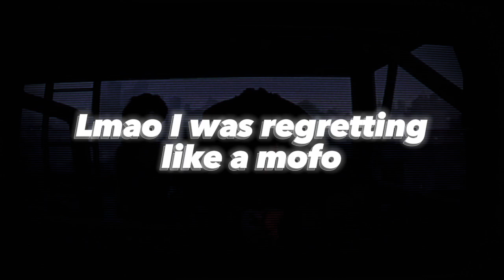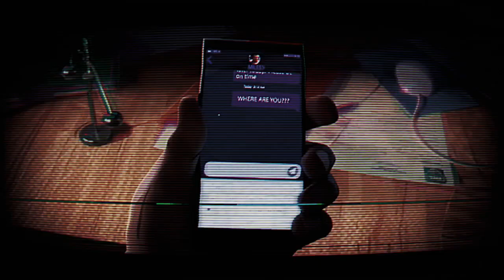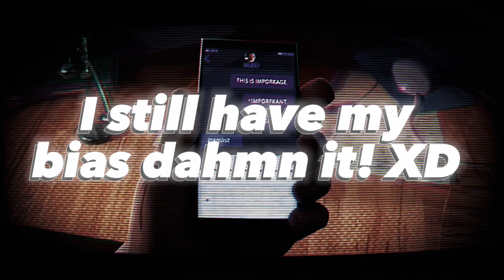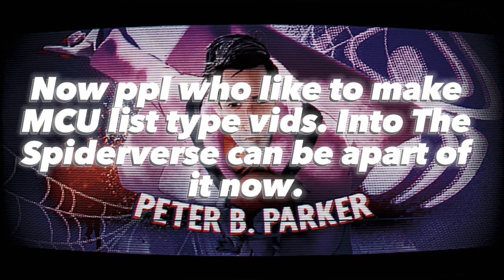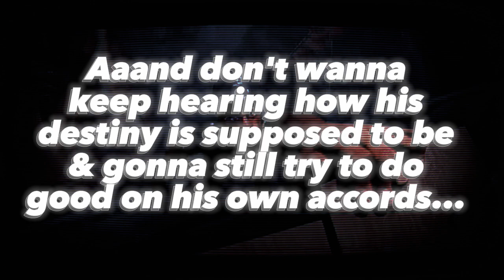Spider-Man: Across the Spider-Verse is The PERFECT Sequel!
Just my thoughts on this PERFECT sequel of a movie! This video was recorded a day after I saw it. I was just too busy to edit it and upload this sooner than it should have, but eh...better late never to make a vid on this movie haha. Lol I was trying my best not to talk for a million years on this because there so much too talk about. Hopefully, you enjoy my take and talk on this movie, I truly enjoyed this movie.